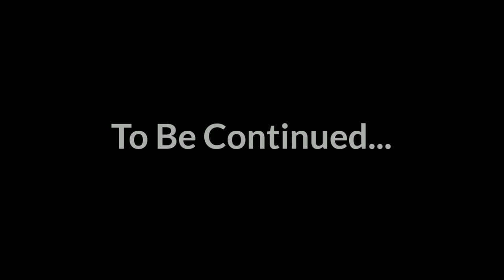RYUKO: CREEK GARDEN | Gatekeeper | Bring me 18 ears👂 of Gophers Haha | Kill 18 Enemies